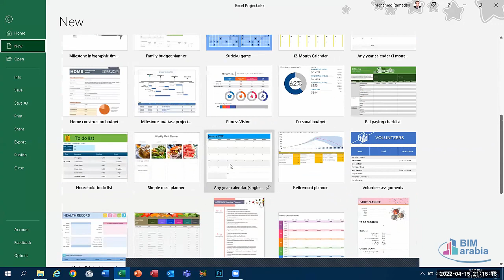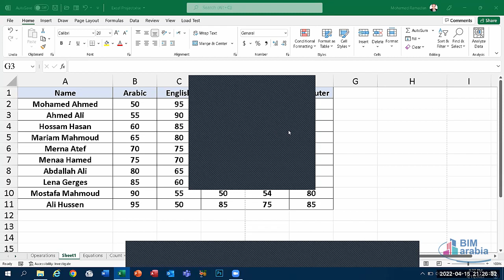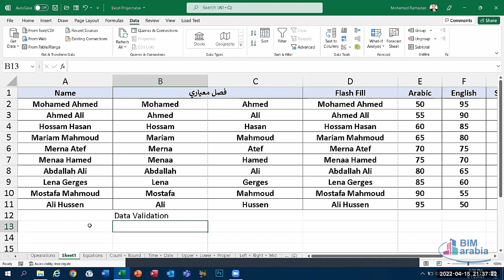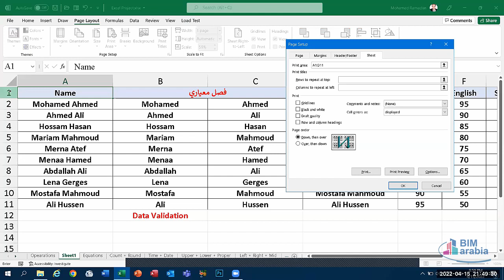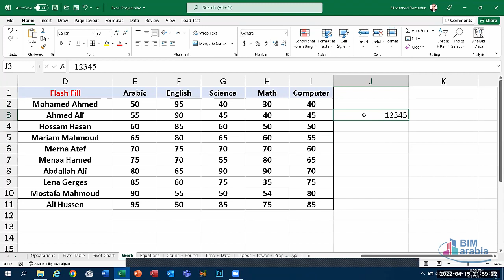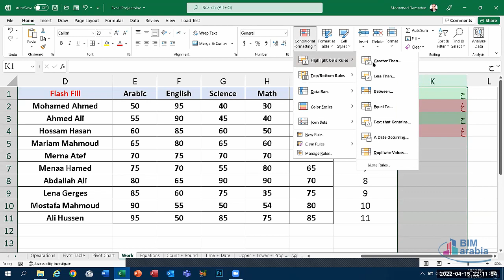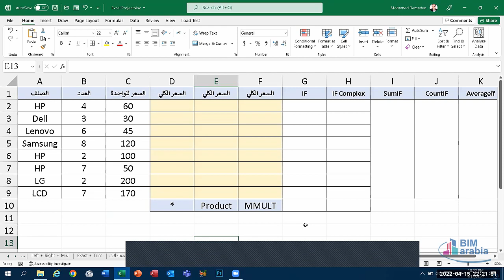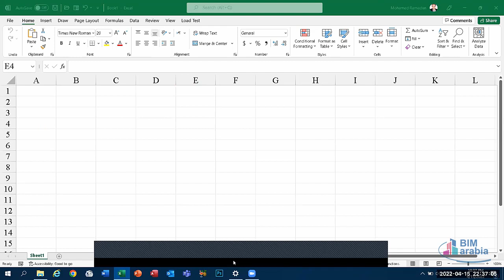MS Excel Revision LEC (1)